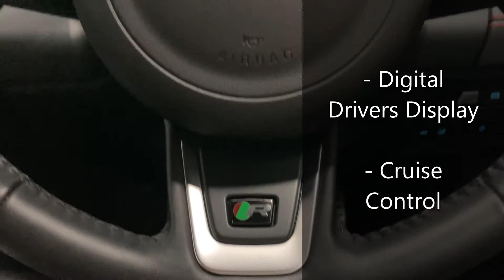FJ70XHG - Jaguar E-pace Estate Special Edi 2.0d [180] Chequered Flag Edition 5dr Auto